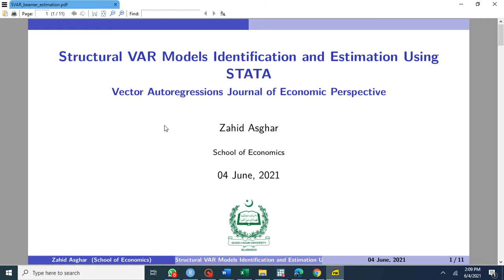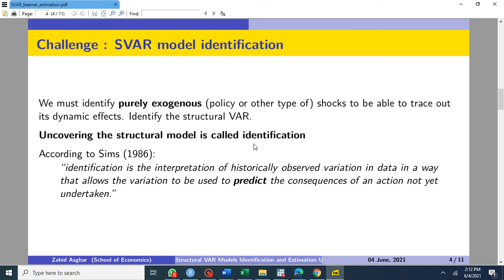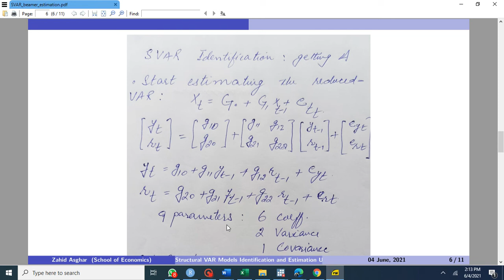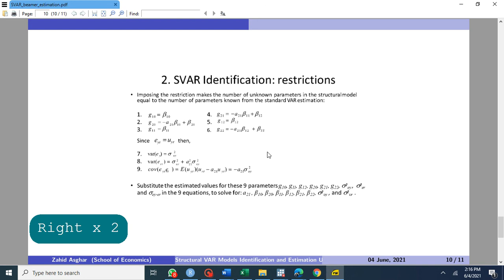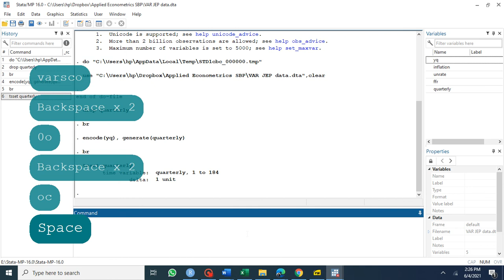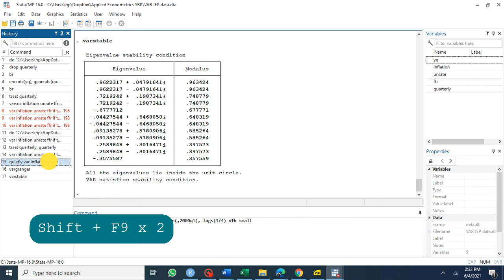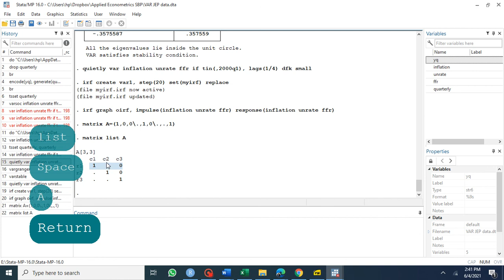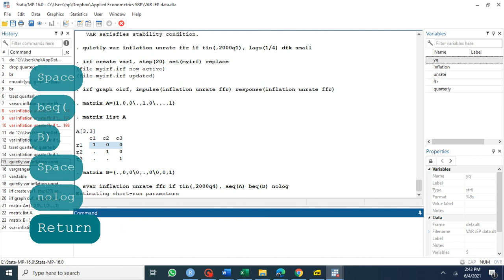اردو/हिंदी VAR /SVAR Estimation Using STATA Part-2 : JEP paper (Hindi/Urdu)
For data please just send a message on video thread.